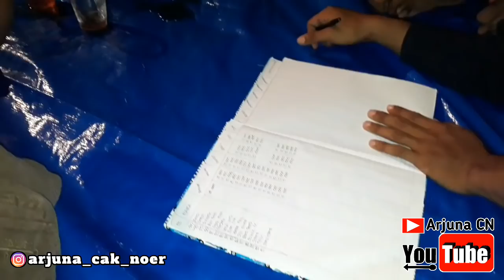KOPDAR ENGKEL MASA KINI || EMC || Part #3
Kopdar EMC di Desa Boloh Kec Toroh Kab Grobogan, Begini Visi Misinya Simak Sampek Kelar Ya Kawan...